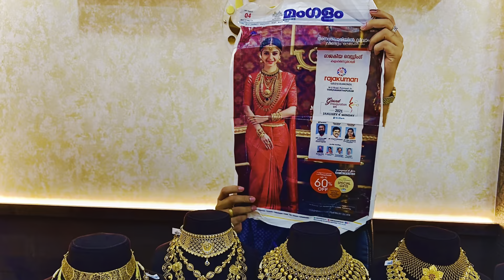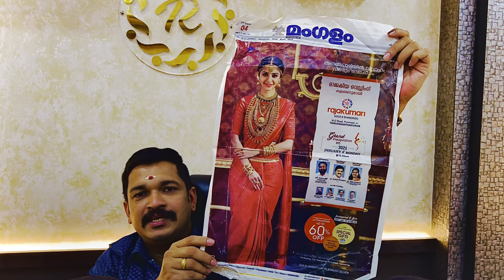ജനുവരിയിൽ തിരുവനന്തപുരത്തു ഒരു അത്ഭുതം സംഭവിക്കും വീഡിയോ കണ്ടിട്ട് പറഞ്ഞോളൂ 🥰🥰🥰🥰🥰🥰